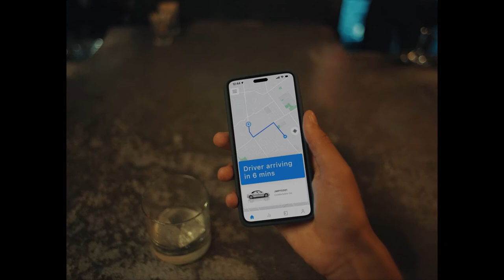Ad Council - Your Life Sounds Great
Agency  : Curiosity
Campaign : Your Life Sounds Great
Advertiser : Ad Council
Brand  : Ad Council
Length  : 31 Seconds
Posted   : Apr 22, 2024

In this Movie Ad we’ll walk you through:
"Your Life Sounds Great" by the Ad Council and Curiosity is a PSA campaign that employs immersive audio and first-person glimpses to depict the devastating consequences of driving "buzzed."

TIMESTAMPS :
00:00 Ad Council - Your Life Sounds Great
Plot :
Immersive audio and first-person perspectives, showcasing individuals experiencing joyful moments in their lives, from celebrations to everyday activities. Suddenly, these moments come to a screeching halt as the consequences of buzzed driving unfold, highlighting the devastating impact on lives and families.